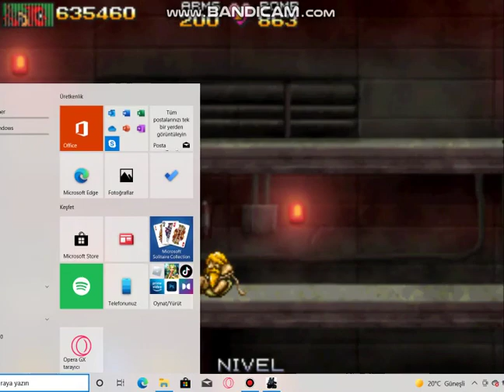Metal Slug 2.5 FINAL MISSION 3 (Hard Mode)